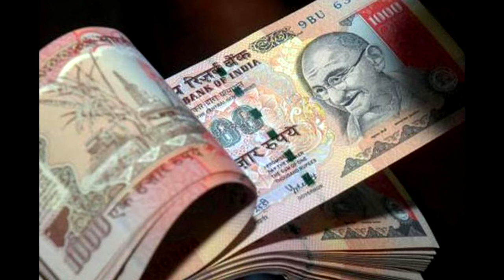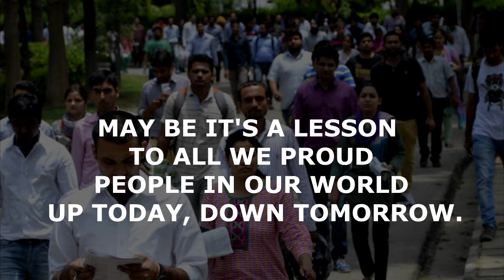Story of Rs. 1000 Note | What Goes Up Always Comes Down | Bob's Banter Live